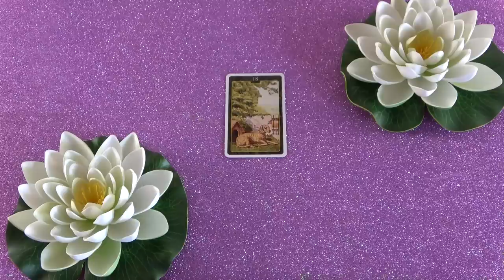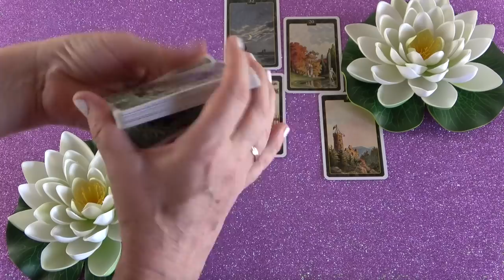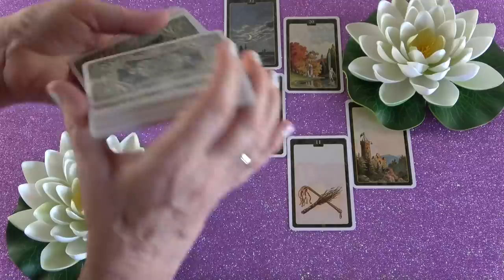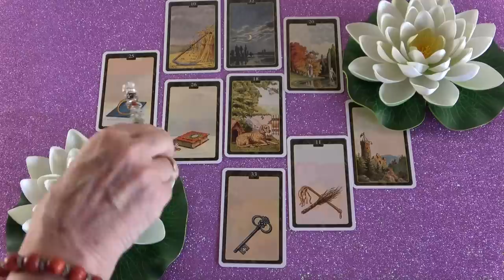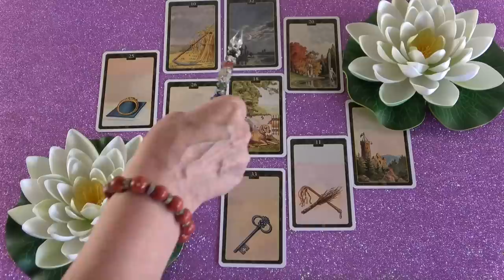Attól fél, hogy nem hiszel neki ❣ Kavarom, keverem a kártyát 💖